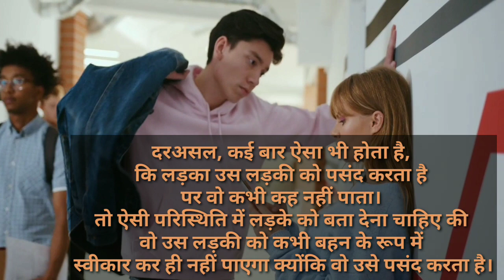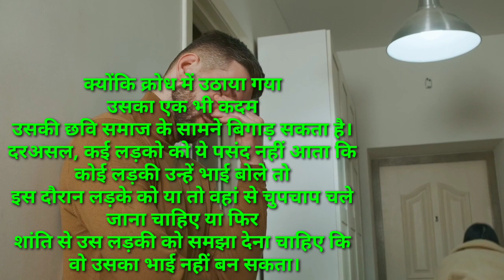लड़की भाई बोले तो क्या करें?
Agar ladki bhai bole to Kya Kare; अगर लड़की भाई बोले तो क्या करें? इसके पीछे आखिर उनकी मंशा क्या होती है ? सवाल ये भी उठता है कि जिस लड़के को वो अपना भाई बना रही हैं। वह लड़का उस रिश्तों को लेकर क्या सोचता है? ऐसे में लड़के को लड़की के भाई बोलने पर क्या प्रतिक्रिया देनी चाहिए? इस विडियों में इन्ही सभी बातों के बारे मे हम आपको विस्तार से बताने वाले है।